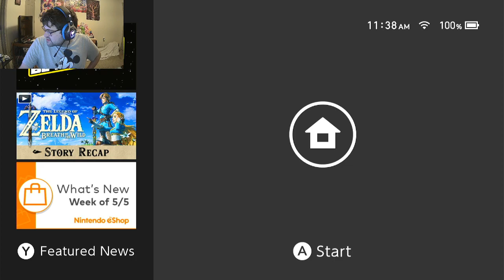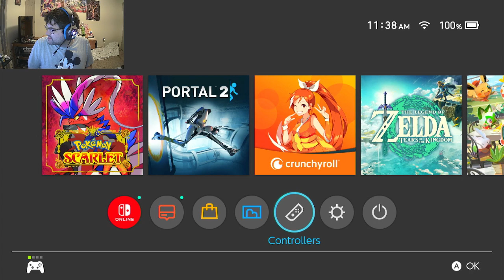portal 2 begins! ep 1